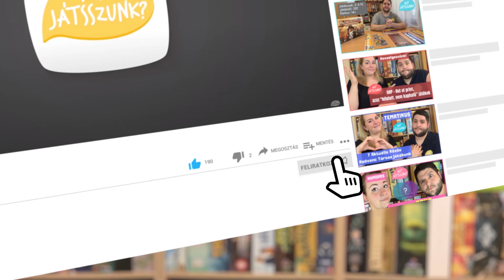Remek Ikerjátékok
A modern társasjátékos piac színes és izgalmas kínálatában van jó pár olyan remek, amelyek vagy fő mechanizmusaikban, vagy témájukban, esetleg hangulatukban annyira hasonlóak, hogy akár “ikerjátékoknak” is nevezhetnénk őket. Természetesen a hasonlóság mellett jó pár dologban különböznek is, ebben a videóban pedig most mutatok néhány egymásra rímelő kedvencet.

▶ Köszönjük a támogatást a Gamewiz társasjátékos webshopnak! Ha megtetszettek a videóban említett játékok, náluk megtalálsz minden itthon is megjelent játékot erről a listáról. Ezekre itt tudsz rákeresni: